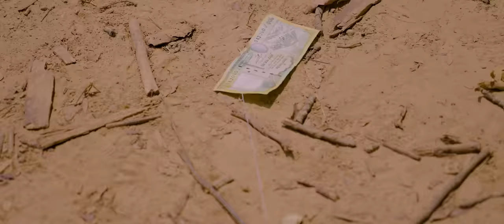New Deuda Song 2023//2080 || Purani Bajkali (पुरानी बाज्कली ) || Surya BC/ Rekha Joshi || देउडा गीत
➤ Song :  Purani Bajkali (पुरानी बाज्कली

➤ Vocal : Surya BC / Rekha Joshi

➤  Lyrics / Music : Lal Rawal / Prem Malla

➤ Arrange : deepak Sangam BC

➤ Mixing :

➤ Studio : Malashree Recording Studio

➤ Artist ; Ramesh Bijuli BC / Jharna Bohara / Kopila Singh / Harry Sing Karki

➤ Director : Ramesh Bijuli BC

 ➤Cameraman : Amrit Upadhayay

➤ Editing : Mahendra Bista

➤Color : PR Joshi

Thanks To Mr.Jitu Rawal

यस च्यानल म रहेका गित संगीत तथा भिडीयो हरु कपी Download गरी अन्य Channel मा upload गरेको पाएमा प्रचालित कानुनी बामोजिम कडा भन्दा कडा कारबाही गरिने छ ||